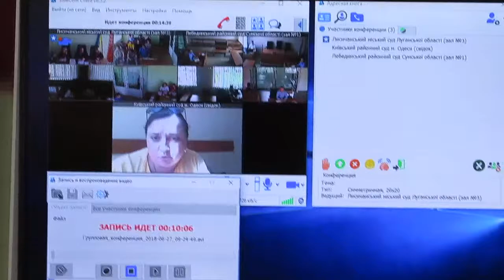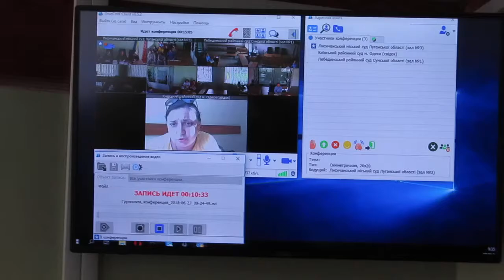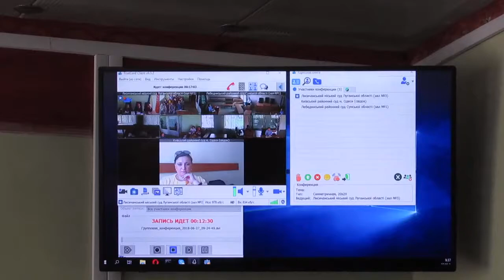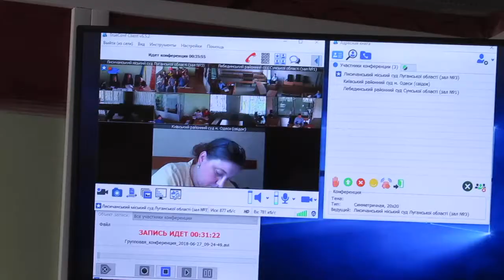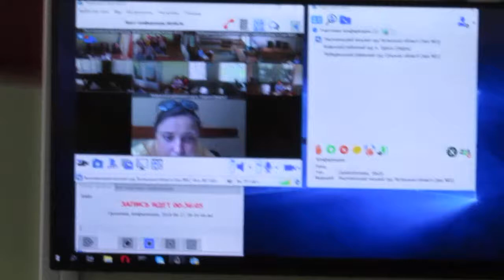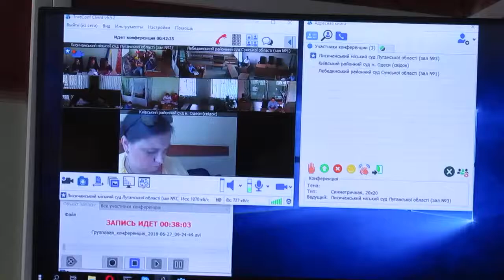Как 27.06.18 в Лисичанском суде слушалось дело по обвинению военнослужащих ВСУ в убийстве? Часть 1-я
***Видео ЧАСТЬ 1-Я. Как 27 июня 2018г. в Лисичанском городском суде Луганской области слушалось дело по обвинению военнослужащих ВСУ в убийстве. ***Часть 1-я***

27 июня 2018 года в Лисичанском городском суде продолжилось рассмотрение  уголовного производства по обвинению группы военнослужащих ВСУ в убийстве мужчины в 2014 году. В ходе судебного заседания участники процесса неоднократно жаловались на плохой звук в режиме "видеоконференции".

"На подготовительном заседании 4 мая суд продлил срок содержания под стражей Александру Горбачеву и оставил под домашним арестом Алексея Комонова".

( 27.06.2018г. рассмотрев ходатайство адвокатов и народного депутата Тараса Пастуха  - суд снова продлил срок содержания под стражей А.Горбачеву и оставил под домашним арестом А.Комонова).

"Подполковников оперативного командования «Запад» обвиняют в умышленном групповом убийстве человека.

По версии военной прокуратуры, в 2014-м во время несения службы Горбачев и Комонов приказали своим подчиненным, которые также проходят обвиняемыми по делу, похитить из военного госпиталя ранее задержанное лицо. Те заподозрили мужчину в сотрудничестве с незаконными вооруженными формированиями и не сообщили об этом правоохранительным органам.

По словам военного прокурора Андрея Кузьмина, обвиняемые отвезли мужчину в лес, где приказали военным целиться мужчине в спину и в голову. Останки мужчины нашли в 2016 году в селе Победа Новоайдарского района. Военная прокуратура открыла уголовное производство.

В марте 2018 адвокаты обвиняемых обратились в Верховный суд с просьбой передать дело в Киев, но получили отказ.

На слушании 4 мая сторона защиты просила суд отпустить обвиняемых под личное поручительство народного депутата Тараса Пастуха и депутата Лисичанского горсовета Павла Кириллова. Суд отказал.

Лисичанские судьи начали рассматривать дело 8 мая (2018)".